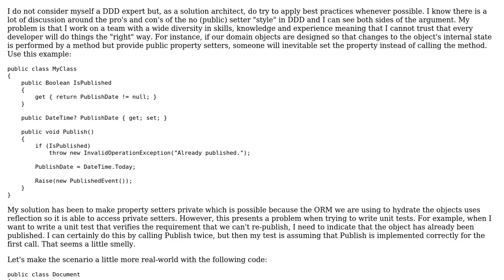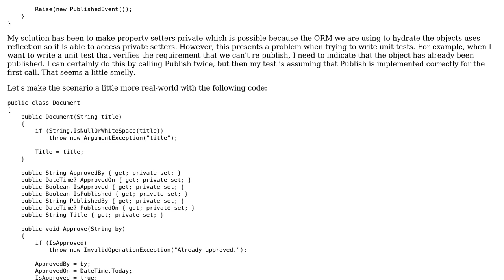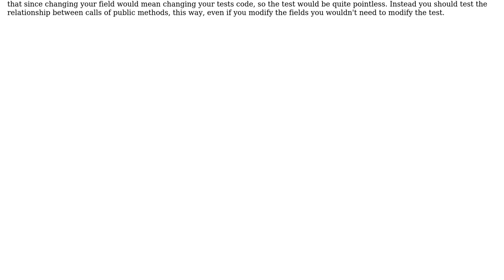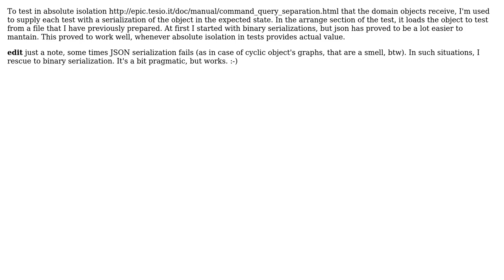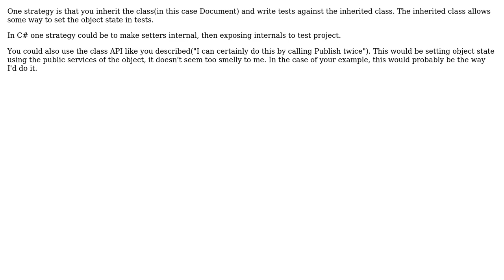Software Engineering: Unit Testing in a "no setter" world (4 Solutions!!)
Software Engineering: Unit Testing in a "no setter" world

With thanks & praise to God, and with thanks to the many people who have made this project possible! | Content (except music & images) licensed under CC BY-SA | Music | Images & others | With thanks to user SonOfPirate user simoraman user Peter K. user Lie Ryan user Giacomo Tesio and the Stack Exchange Network Trademarks are property of their respective owners. You are responsible for your own actions.